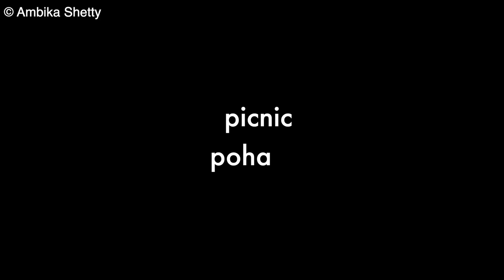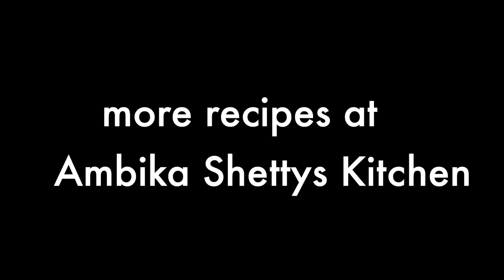ವಾರ ಪೂರ್ತಿ ಚಹಾ ಸಮಯಕ್ಕೆ ಸೂಕ್ತವಾದ ಕ್ರಿಸ್ಪೀ ಅವಲಕ್ಕಿ ತಿಂಡಿ | picnic poha recipe | poha snack recipe